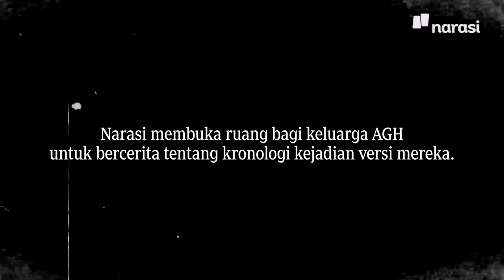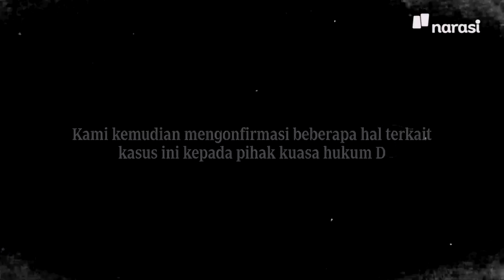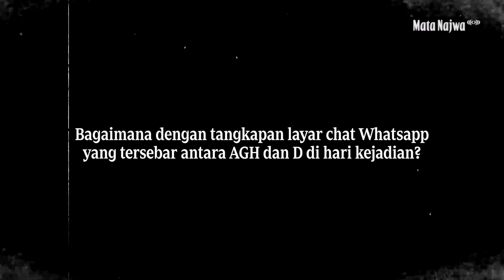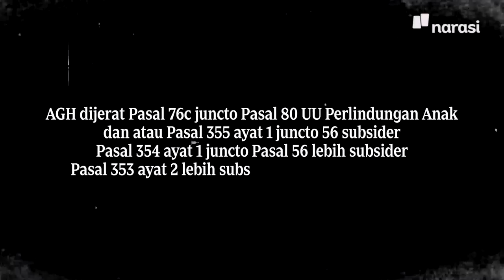Kronologi Kasus Penganiayaan D Versi Keluarga AGH | Mata Najwa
Yoan Ivana, kakak AGH, menceritakan kronologi kejadian kasus penganiayaan D oleh MDS versi mereka. Mata Najwa juga menghubungi pihak keluarga D yang diwakili kuasa hukumnya untuk mengonfirmasi pengakuan keluarga AGH.

Kamis, 2 Maret 2023, polisi meningkatkan status hukum AGH dari “anak yang berhadapan dengan hukum” menjadi “anak yang berkonflik dengan hukum”.

AGH dijerat Pasal 76c juncto Pasal 80 UU Perlindungan Anak dan atau Pasal 355 ayat (1) juncto 56 subsider Pasal 354 ayat (1) juncto Pasal 56 lebih subsider Pasal 353 ayat (2) lebih subsider Pasal 351 ayat (2) KUHP.

(Narasi)